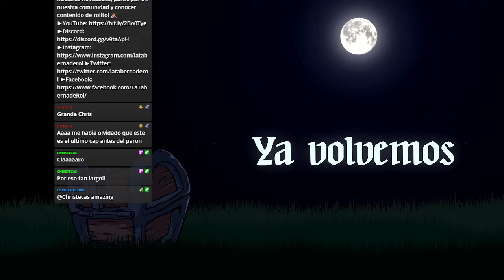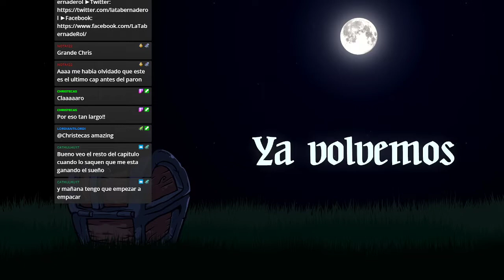Vampire: The Masquerade 🌹 El Jardín de los Presentes - Canto XXIII El jardín de las delicias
Un faro, tres vástagos y una fiesta.
Así inicia la noche donde se dará reconocimiento a Henrietta como nueva Sheriff de la ciudad de Las Flores, donde muchas personalidades del mundo bajo el velo de la noche poco a poco se deja ver. Por primera vez Paupau y Lucca conocen cara a cara a Mortimer y un par de cosas comienzan a suceder.

Preintro y Outro por Max Kruspe!
🎬Animaciones y Overlays:
🦇Coterie🦇
🧛Lordi, Narrador

CAPÍTULOS
0:00:00 La espera
0:12:52 Preámbulo
0:14:00 Compendio
0:19:45 Comienza la noche
1:56:37 Interludio
2:06:37 Continúa la noche
3:07:59 Fin del Segundo Acto